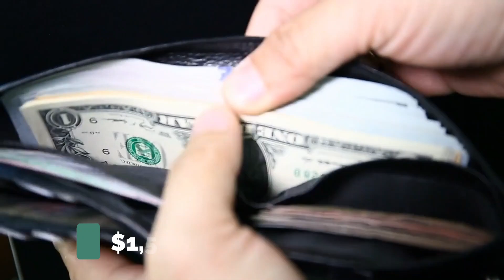Top 10 Most LUXURY Hotels in the World!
Welcome to a world of unparalleled luxury! In this video, we delve into the realm of opulence and unveil the top 10 most expensive hotels in the world. Prepare to be amazed as we take you on a virtual tour of these incredible establishments, showcasing their breathtaking architecture, lavish amenities, and impeccable service. From secluded island resorts to urban skyscraper retreats, each of these hotels represents the pinnacle of indulgence. Join us as we explore the world of luxury travel and witness firsthand the incredible exclusivity that awaits you. Get ready to be inspired, astounded, and dream of a life of grandeur.